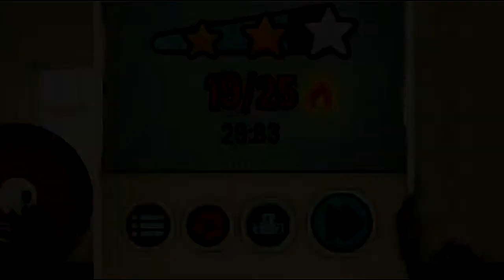Pyro Jump Android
Processor Model:  Quad core, 1900 MHz, Krait 300